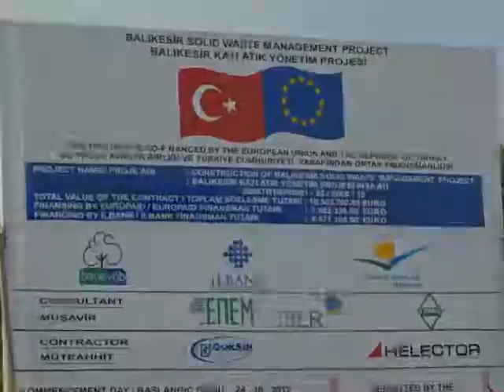2012 12 12 Ground Breaking day.wmv